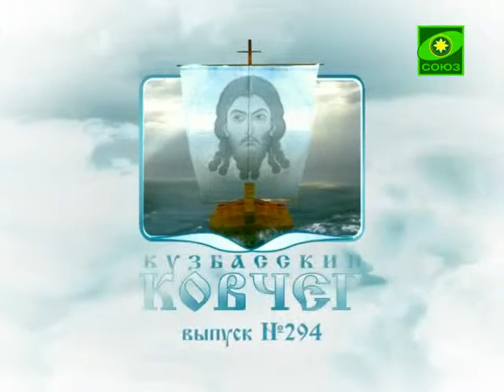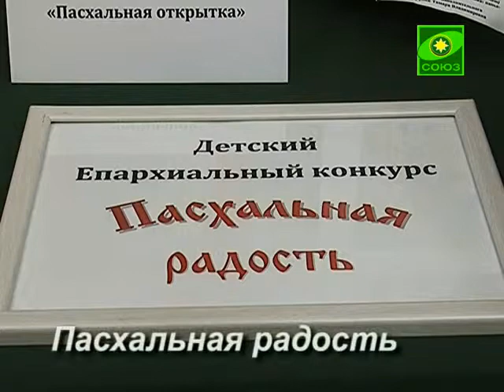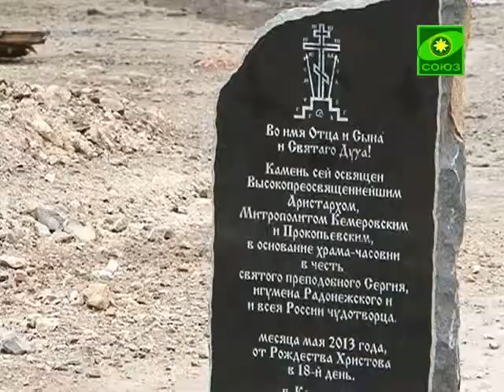Кузбасский ковчег. Выпуск № 308